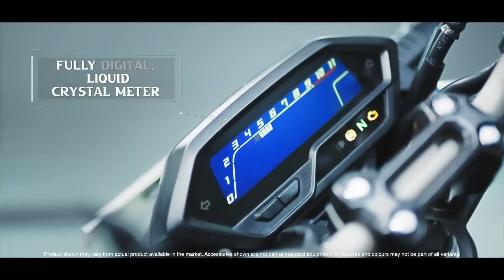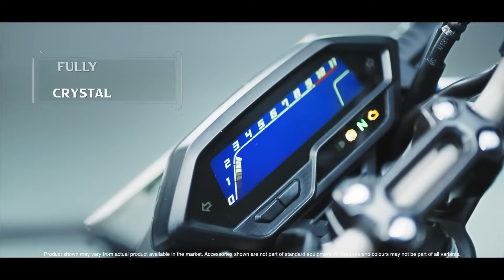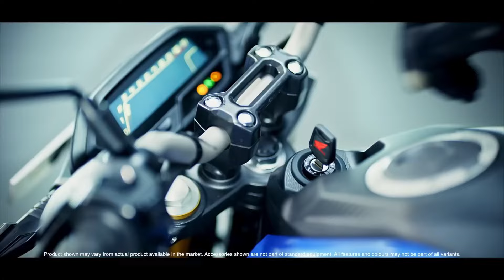Finally 2023 All New Honda Hornet 3.0 Launched in India💥🤩Price , Features | New Honda Hornet BS7 E20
Finally 023 All New Honda Hornet 3.0 Launched in India💥🤩Price , Features || New Honda Hornet BS7 E20

Chin mount
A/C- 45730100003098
IFSC- BARB0MOWAXX